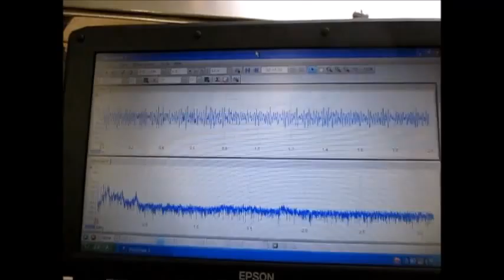‹超音波のダイナミックシステム：液循環制御技術› ultrasonic-labo